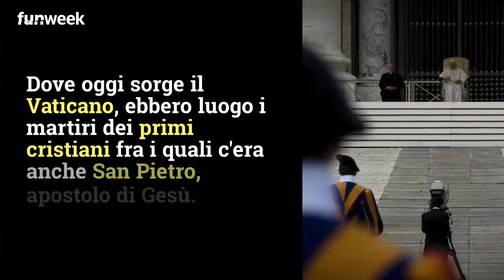Perché il Vaticano sorge proprio a Roma? Ecco il motivo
Il Vaticano è lo Stato più piccolo del mondo ma anche uno dei più famosi. Tuttavia in molti non ne conoscono la storia e ci si chiede: perchè il Vaticano si trova proprio a Roma? Ecco il motivo

foto KIKAPRESS

LEGGI ANCHE Sai cosa sono le "Idi di Marzo" e perché sono così famose?